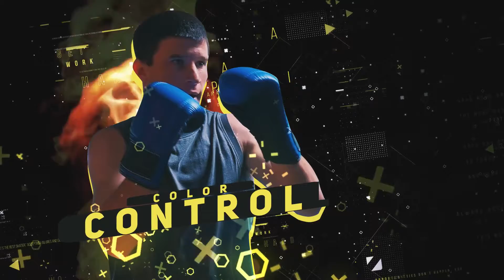Freeze Frame Trailer 26542921